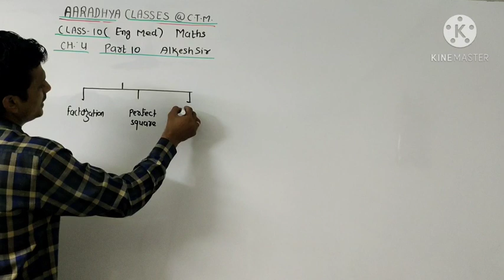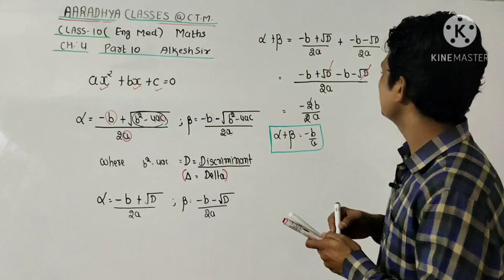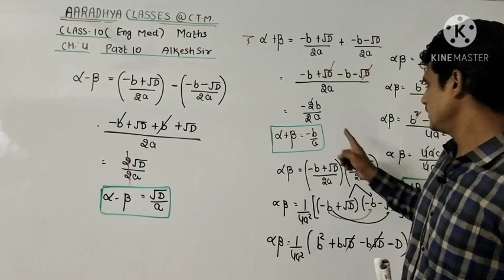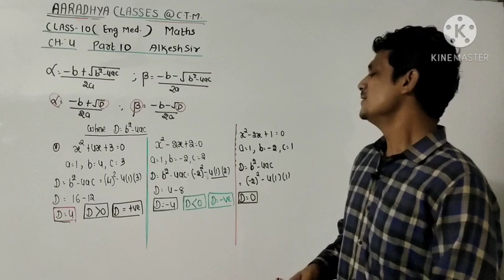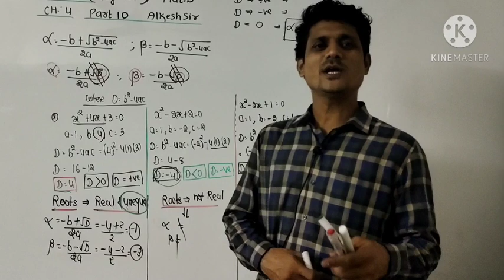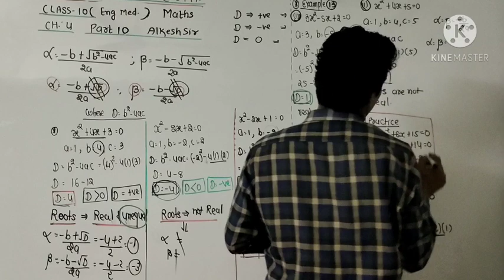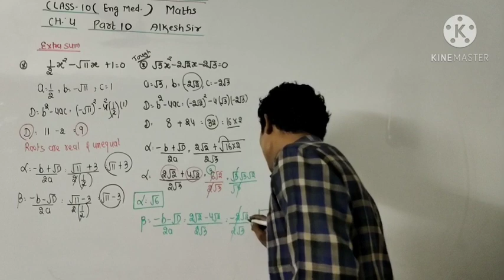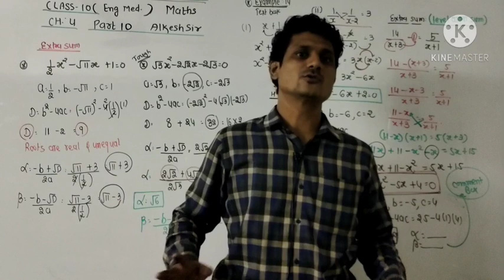class 10em maths chapter 4 part 10 by ALKESH SIR